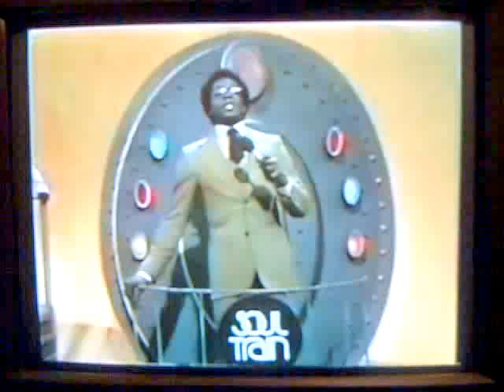Soul Train 75' - Gloria Scott!